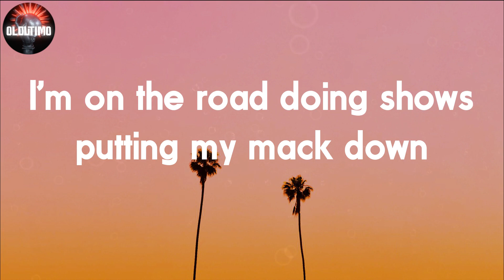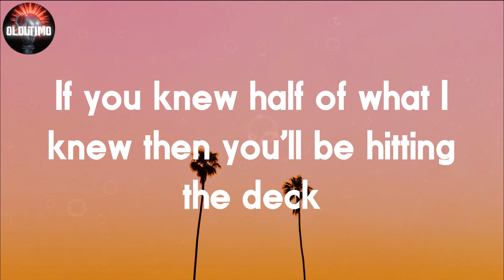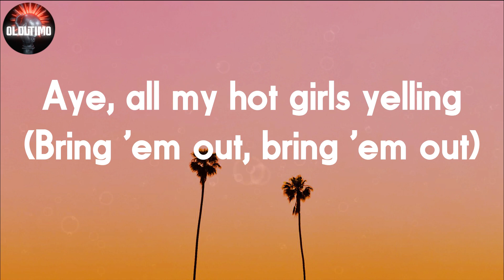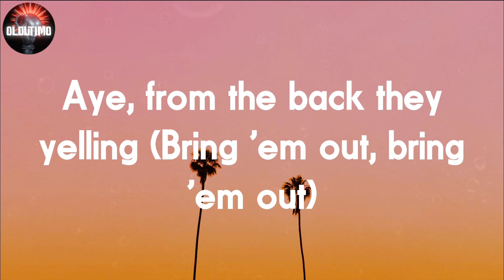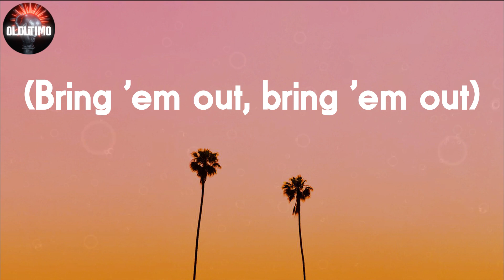T.I. - Bring Em Out 📝Lyrics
📝Bring Em Out Lyrics:
(Bring 'em out, it's hard to yell when the barrels in ya mouth) Swizzie!
(Bring 'em out, bring 'em out) Aye!
(Bring 'em out, bring 'em out) TI
TIP coming live from the VIP, heard the night life lost life when I leave
Both the Feds and the State want to see my need
The whole city got bizzerk he got treat
Another nigga got a hit but shawty he not me
Who set the city on fire as soon as he got freed
The king back now hoes don't even know how to act now
Hit the club strippers give neck 'fore I sit down
Still balling money stack taller than Shaq now
Still push a button to let the roof on the 'Lac down
I'm on the road doing shows putting my mack down
Mississippi to Philly Albuquerque to Chatt Town
I got the crowd yelling (Bring 'em out, bring 'em out)
Aye, all my hot girls yelling (Bring 'em out, bring 'em out)
Aye, all the Dope Boyz yelling (Bring 'em out, bring 'em out)
Aye, from the back they yelling (Bring 'em out, bring 'em out)
Once again what other rap nigga hooder than this
I got rich and I'm still on some hoolagin' shit
You be rapping bout blow I was moving the shit
You talking bout shooting out and I was doing the shit
If I hit you in the face you goin' be suing and shit
And if I catch another case I know I'm true to be missed
So I'ma keep it cool head stay out of the news
Headlines and shows other rappers its bedtime (bedtime)
It's clear to see that I'm ahead of my time
I copped a chromed out hard top Carrera to shine
I got some time, it ain't shit cause I get better wit time
Who got a flow and a live show better than mine
Aye, all my hotgirls yelling (Bring 'em out, bring 'em out)
Mic check 1-2 1-2, you want to beef wit the king what is you goin' do
Will you show up on the scene wit 2 guns drew
Or you and ya friend and play a little two on two
If you knew half of what I knew then you'll be hitting the deck
Got a tool and a vest I can get some respect
I'ma make it hard for a sucker nigga to flex
Sho 'em this ain't the squad for a nigga to test
Pimp my nuts too large and we way too fresh
Work well wit Nines AK's and Techs
And quick to check a lame like a game of chess
You want beef you can bring ya best and we'll be standing
Hands, in the, air, now!
Hands hands in the in the air air now!
(Bring 'em out, bring 'em out)